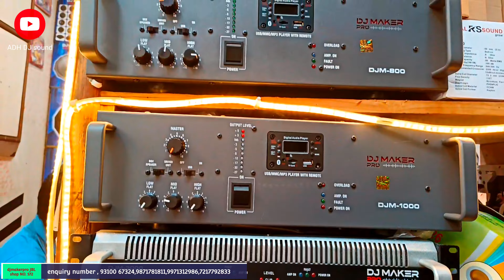PICKUP डीजे SET UP 1100W TOP 2400W BASS 🔥 मात्र ₹ 126000 DJ सेटअप टाइगर dj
DJMAKER AUDIO JBL
djmakerpro

4top
1bass
2 amplifier
1 mixer

MRP ₹126000

ADHIKLAL_YADAV

Shop address :-
DJMAKER AUDIO
572, old Lajpatrai market, opposite RED FORT
Delhi- 110006